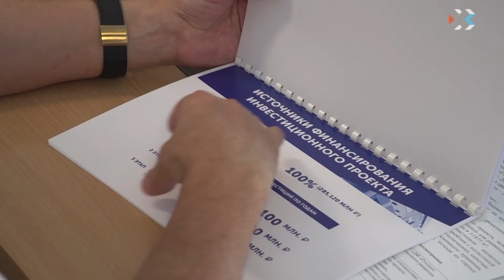В Севастополь инвестируют порядка 850 миллионов рублей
В Севастополе прошло первое заседание экспертного совета о рассмотрении инвест-проектов. На нём рассмотрели предложения компаний, которые готовы инвестировать в создание новых производств и развитие города порядка 850 миллионов рублей.